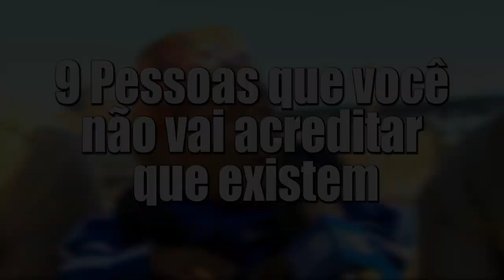9 PESSOAS QUE VOCÊ NÃO VAI ACREDITAR QUE EXISTEM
O mundo é um lugar cheio de mistérios e surpresas. São tantas coisas, lugares e pessoas diferentes que nos surpreendemos cada vez que conhecemos algo novo. Algumas pessØas são tão peculiares que quando nos deparamos com elas não acreditamos que possam ser reais, as vezes é difícil acreditar e procuramos detalhes para provar que tais pessoas estão mentindo ou são mentiras, mas o fato é que essas pessoas existiram e existem. Seja bem-vindo a mais um vídeo aqui do canal, confira hoje, 9 pessØas que você não vai acreditar que existem !